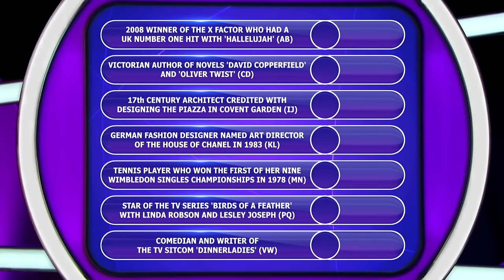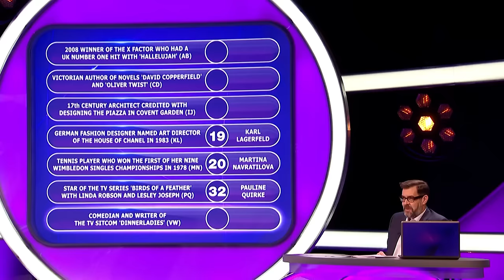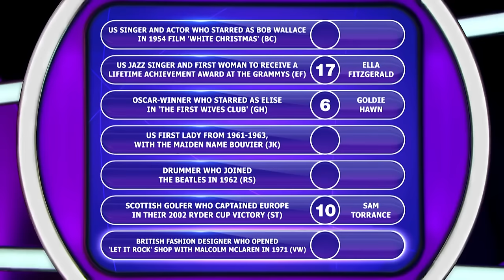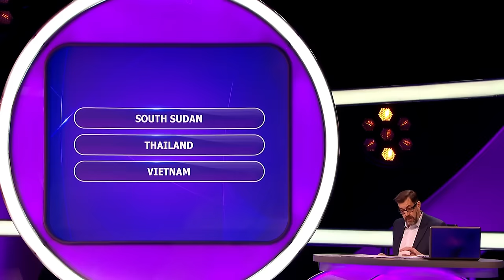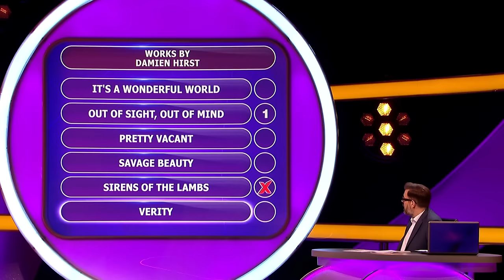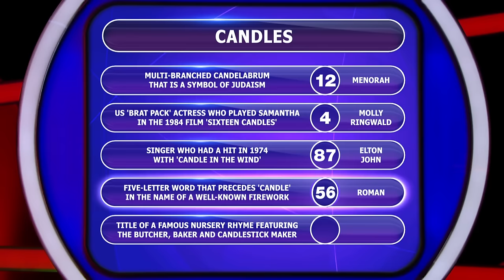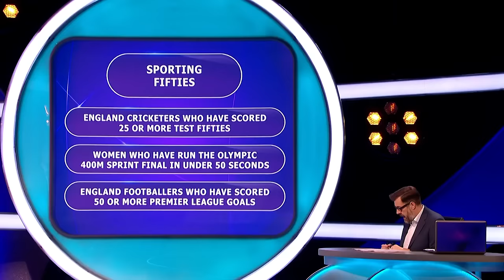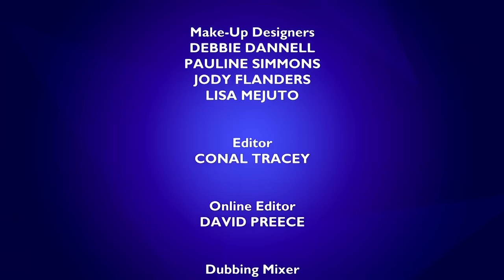From James Bond to Shakespeare Trivia | Pointless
In this captivating episode of Pointless, contestants dive into a thrilling head-to-head battle featuring Bond actors outside their 007 roles. Leading to questions on a diverse array of topics, showcasing their knowledge from the world's leading oil producers to iconic 90s albums, and even testing their wit with Shakespeare title character anagrams.